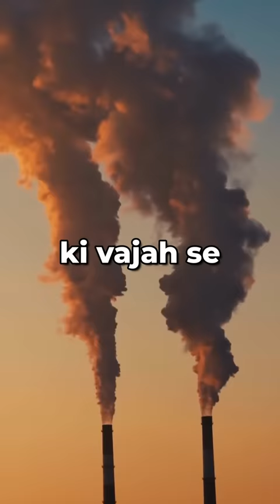SONAM WANGCHUK under House Arrest?